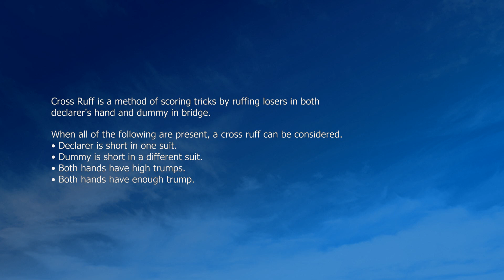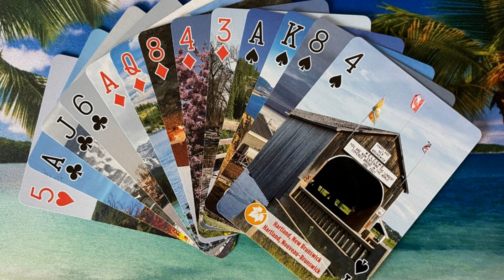Bridge Grand Slam (2) - Cross Ruff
Cross Ruff is a method of scoring tricks by ruffing losers in both declarer's hand and dummy in bridge.